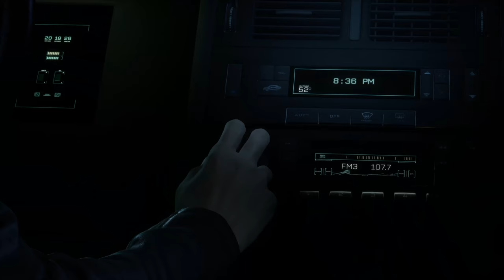OPHION BOSS - Returnal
Acto 2 Final - OPHION BOSS
Returnal